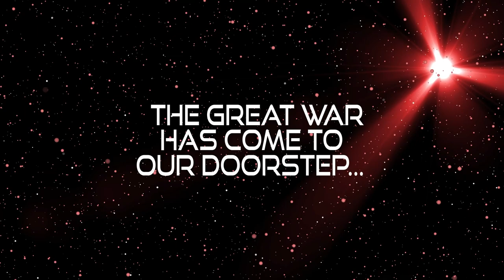TALES FROM THE LOST DOMINION now on Kickstarter | Promo Trailer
The universe is full of wonderous tales...Tales from the Lost Dominion is now on Kickstarter!

Crew:
Illustrations: Mike Lombardo & Marcelo Millicay
Animations: Jace Knockout Studios
Narration: Amanda Brandt
Editing: Lumo Station LLC & James Strecker